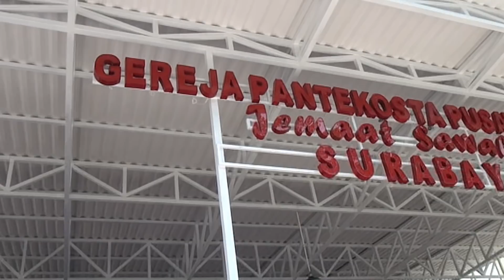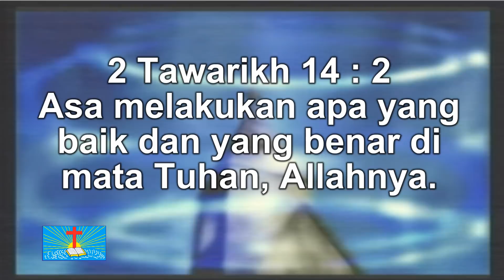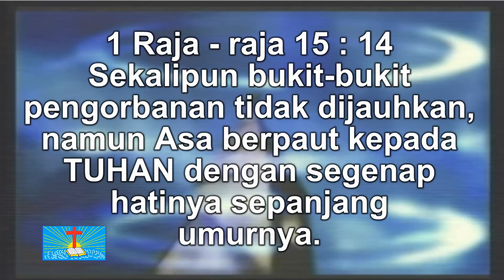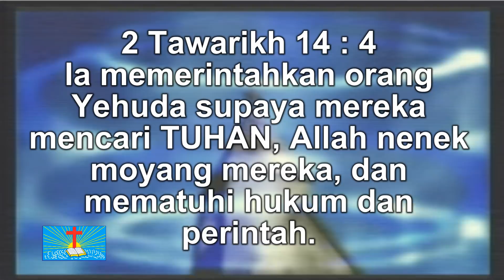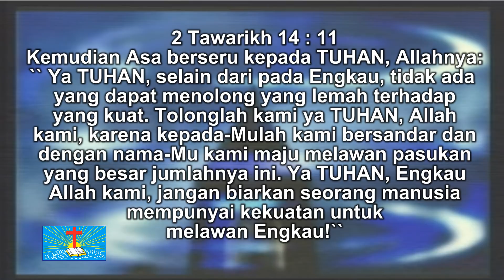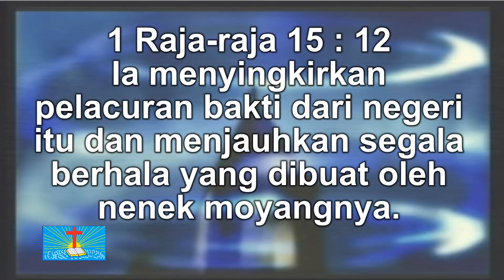Ibadah Sore Disertai Perjamuan Suci 3 Mei 2020 Pdt. Ir.Yonathan Biantoro Wahono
PERSEMBAHAN & PERPULUHAN
MASPION (A/C - 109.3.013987) an GPPS JEMAAT SAWAHAN
BCA (A/C - 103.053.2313) an YOS HANDARTO POERNOMO, M.A